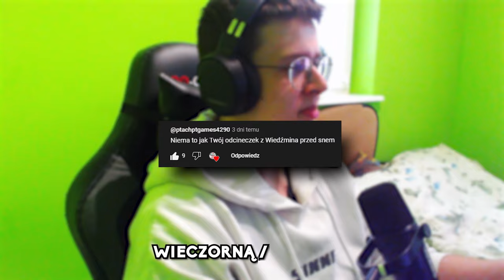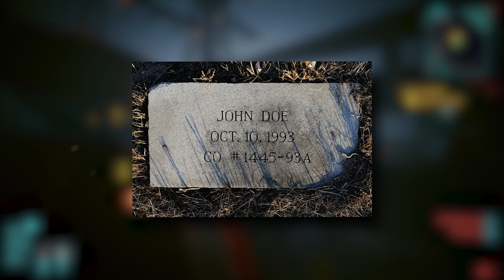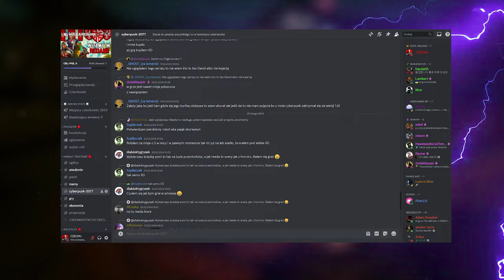3 UKRYTE MISJE Z CYBERPUNKA 2077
0:00 - POCZĄTEK
0:29 - MISJA 1: UKRYTA PRAWDA
14:14 - O CO CHODZIŁO W MISJI "UKRYTA PRAWDA" ?
17:06 - MISJA 2: ZNIKAJĄCY PUNKT
20:02 - MISJA 3: PO PIERWSZE NIE SZKODZIĆ
25:57 - CIEKAWOSTKA
26:43 - OUTRO

🟥 MUZYKA:
1. Star Festival - Super Mario Galaxy
2. Nocturne Op55N1＂ Ambient Music ｜ Cyberpunk 2077
3. Dark Music - Lucifers Hymn   Choir
4. Cyberpunk 2077 music
5. Cyberpunk 2077 (Original Score)   Full Album
6. CYBERPUNK 2077 Breathe Free   Outsider No More ALL Versions   Ambient Soundtrack
7. Cyberpunk 2077 Action   Combat Music Mix   Official Soundtrack
8. CYBERPUNK 2077 Breathe Free   Outsider No More ALL Versions   Ambient Soundtrack

🟦 OPIS : SIEMA! WITAJCIE W NOWYM ODCINKU SERII " UKRYTE MISJE ". NASZĄ PRZYGODĘ DZISIAJ ZACZYNAMY OD MISJI "UKRYTA PRAWDA", KTÓRA JEST MOJĄ ULUBIONĄ ZE WZGLĘDU NA ZWIĄZEK Z TEORIAMI SPISKOWYMI PROROKA GARREGO I ENIGMATYCZNYM MR.BLUE EYES. ABY JĄ URUCHOMIĆ, NALEŻY WYSŁUCHAĆ WSZYSTKICH TEORII PROROKA GARREGO I OCHRONIĆ GO PRZED NOMADAMI PODCZAS JEGO PIĄTEJ PRZEMOWY. TO KLUCZ DO OTWARCIA CIEKAWYCH OPCJI DIALOGOWYCH NA KOŃCU MISJI. GDZIE SPOTKAĆ PROROKA GARREGO KTÓRY AKTYWUJE NAM TĄ MISJE? MOŻNA GO ZNALEŹĆ W POBLIŻU SKLEPU MISTY ORAZ RIPERDOCA VIKTORA.  W MISJI SPOTKAMY SIĘ Z CYBERNEKROMANTAMI ORAZ Z VAMPIRAMI Z ARASAKI. A OSTATECZNIE GARREGO PORWĄ REPTILIANIE Z ALPHA CENTAURI Z NIEBIESKIMI OCZAMI. OGRAMY SOBIE RÓWNIEŻ UKRYTĄ MISJE " ZNIKAJĄCY PUNKT ", GDZIE SPOTKAMY 2 JOHNNYCH SILVERHANDÓW, I ODPOWIEM WAM TEŻ NA PYTANIE JAK ODBLOKOWAĆ PORSHE 911 TURBO CABRIOLET, A 3 UKRYTE ZADANIE JAKIEMU SIĘ DZISIAJ PRZYJRZYMY NAZYWA SIĘ PO PIERWSZE NIE SZKODZIĆ, W TEJ CIEKAWEJ MISJI BĘDZIEMY MUSIELI ZNALEŹĆ NERKE DLA JAKA SCOOTERA. POKAŻE WAM RÓŻNE ZAKOŃCZENIA TYCH 3 MISJI JAK I MAŁE CIEKAWOSTKI.